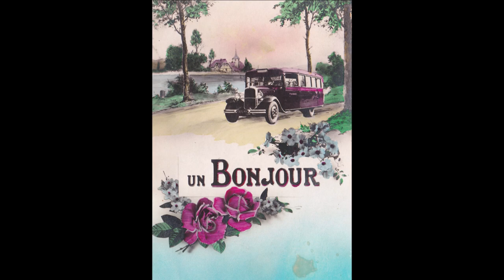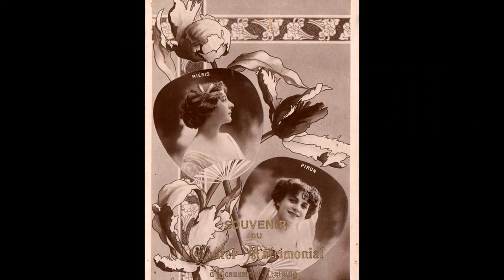Bons baisers des Ecaussinnes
En parcourant un site d’enchères bien connu des amateurs de cartes postales, j’ai rassemblé un lot de trente vieilles cartes mentionnant les Ecaussinnes en légende. Bien entendu, les illustrations n'ont aucun rapport avec le village mais c'est tellement désuet et hors de propos que cela en devient charmant !